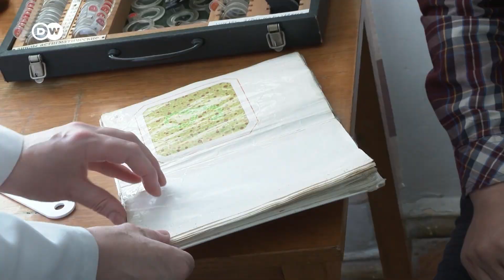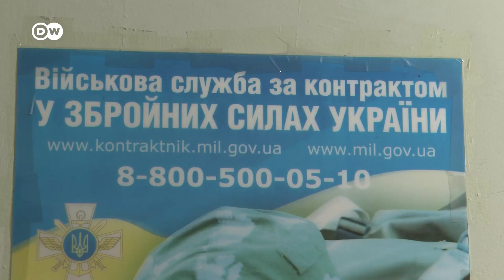Повістки на пляжах, у клубах і на блокпостах: кого мобілізують і чи законно? | DW Ukrainian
Останніми тижнями почастішали випадки, коли військові комісари роздають повістки на вулицях. Чи законно це? Кого нині можуть призвати на службу? І чи правильно карати повістками порушників громадського порядку?